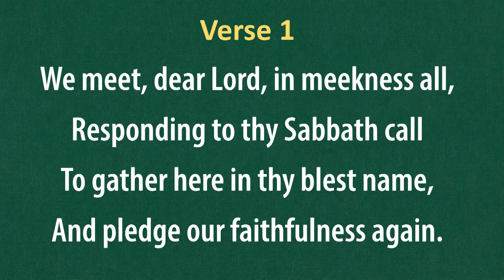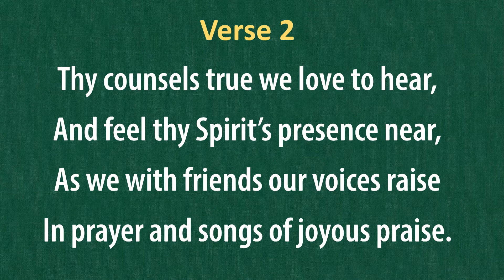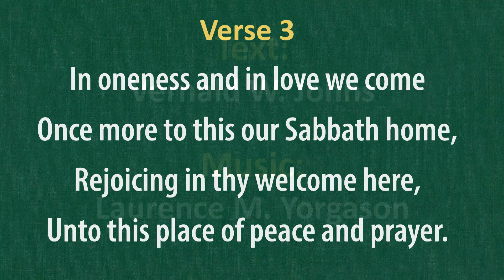(#151) We Meet, Dear Lord (LDS Hymns - piano with lyrics)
"We Meet, Dear Lord"

Text: Vernald W. Johns